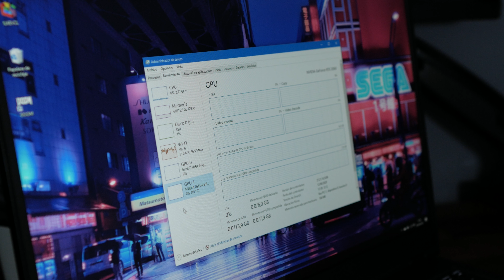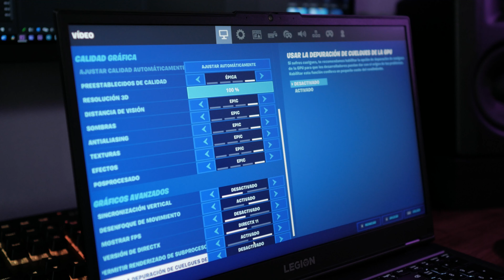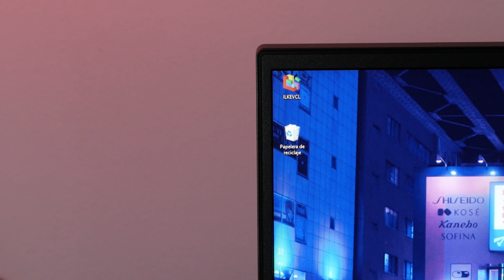5 claves del LENOVO LEGION 5i